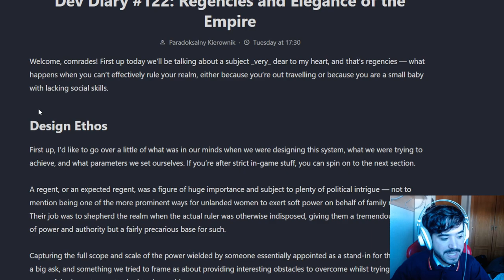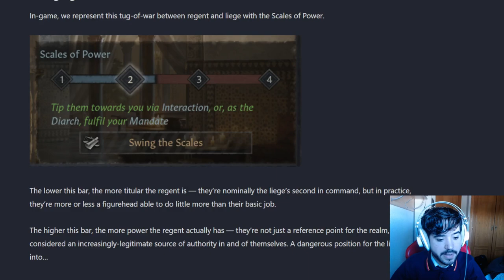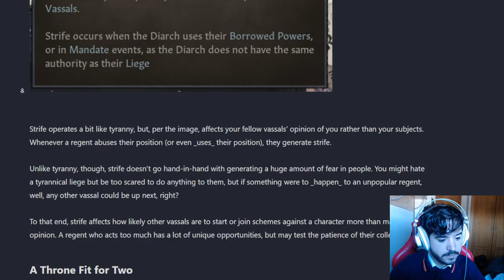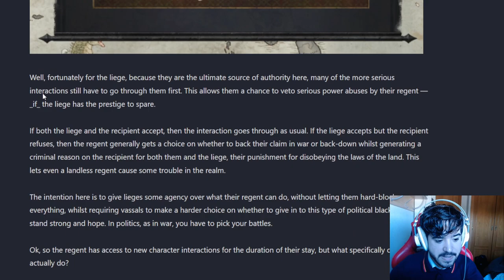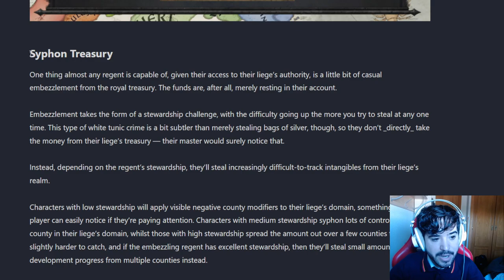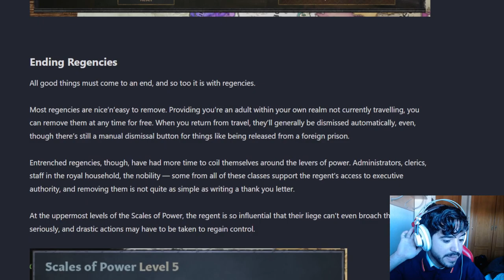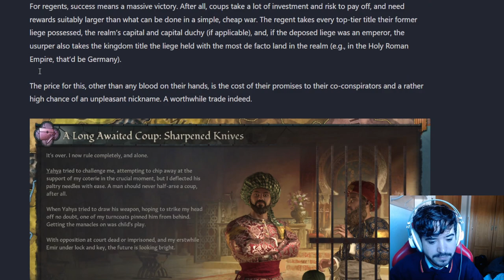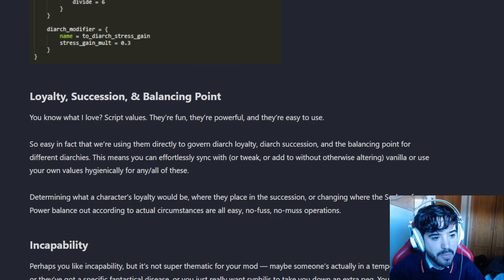Las MEJORES REGENCIAS de PARADOX llegan a CK3 1.9!